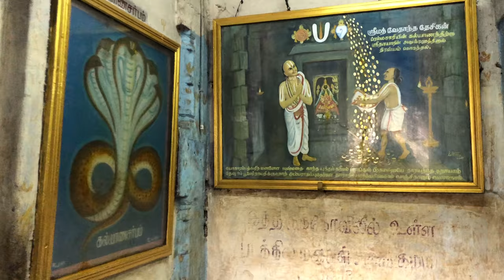⁴ᴷ Kanchipuram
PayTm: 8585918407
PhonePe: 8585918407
Subhash Chandra Badoni

❗⚠️ Attention! Be careful in spelling the e-mail

IndusInd Bank:
IFSC: INDB0001064
Subhash Chandra Badoni

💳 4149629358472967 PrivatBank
(Petrushyna Marianna)

🚩 Chant: 📿 Hare Kṛṣṇa, Hare Kṛṣṇa, Kṛṣṇa Kṛṣṇa, Hare Hare / Hare Rāma, Hare Rāma, Rāma Rāma, Hare Hare — And Be Happy ! ❤️🙏🐮🐄🥛